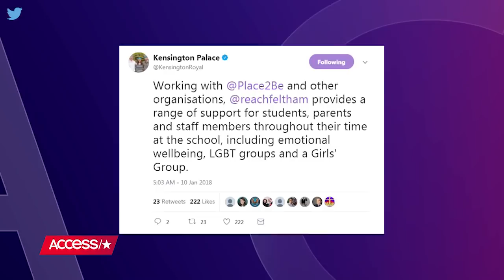Pregnant Duchess Kate Glows In First Solo Appearance Of 2018 | Access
Duchess Kate made her first solo appearance of the new year count. The pregnant royal stepped out for a sweet cause on Wednesday, joining students at the Reach Academy Feltham outside of London. Kate glowed while adorning her bump in usual chic attire, but her baby-to-be isn't the only reason she's all smiles this week!